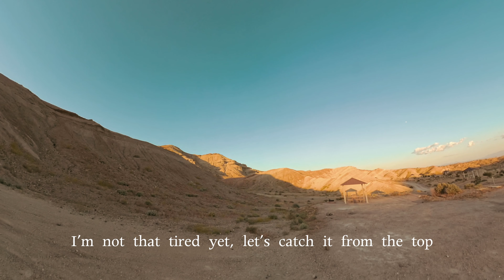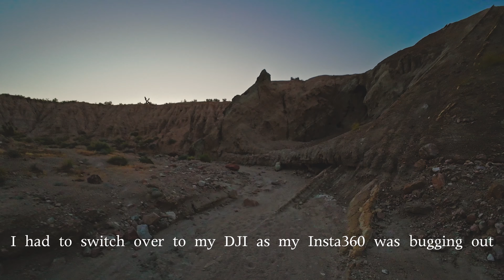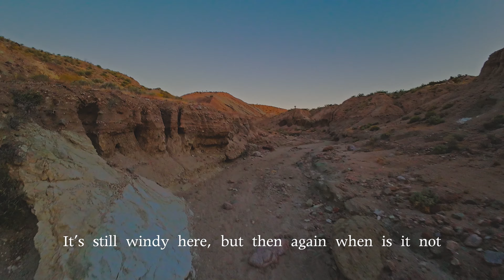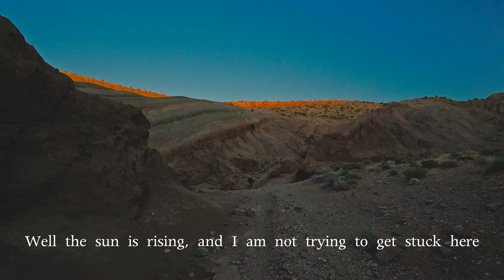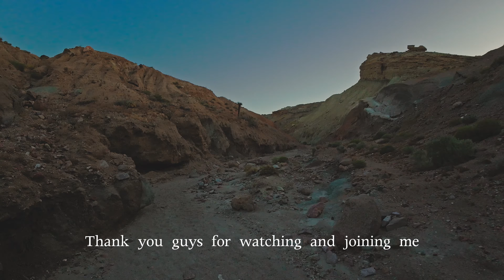Into the Mojave Desert with my Indian Scout Sixty- Owl Canyon Campground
What's up guys, thanks for checking this video out
I'm definitely taking advantage of my time away from work
and I thought to myself, let's go camping!
I've always gone here for weekend hikes but never have I filmed it.
Well this time I am and I hope you guys check this place out and leave it the way you found it.
You can find this place by Barstow, CA near Rainbow Basin.

Don't forget to support me through these outlets:

Drop by my store and get yourself some stickers or an awesome shirt!!

Etsy.com/fuelmyinspiration